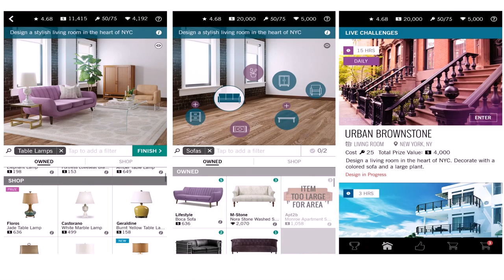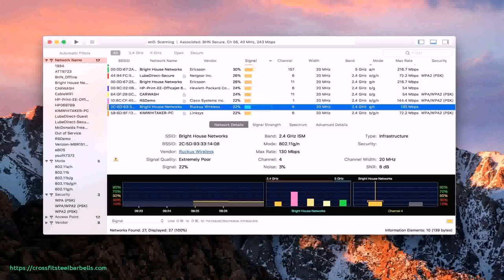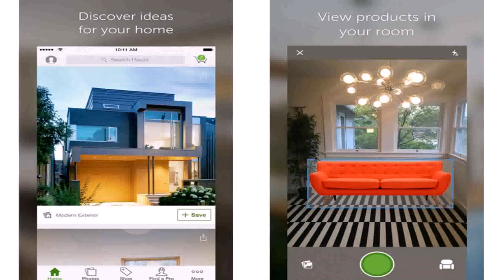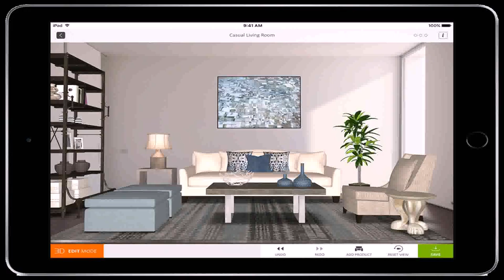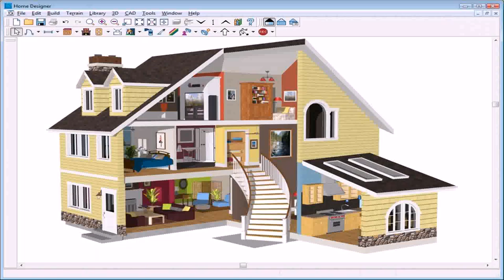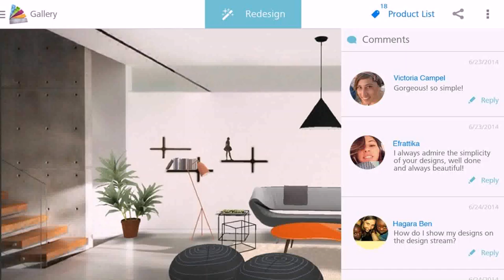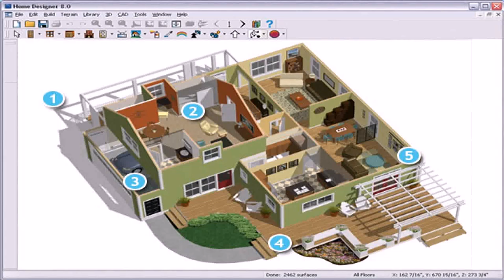Interior Design Your Home App - Gif Maker DaddyGif.com (see description)